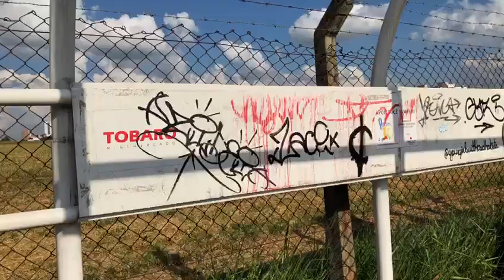Bancos são quebrados em ato de vandalismo no Jardim Aeroporto